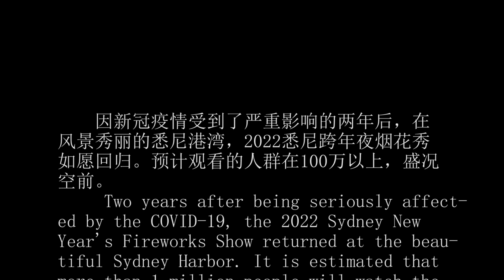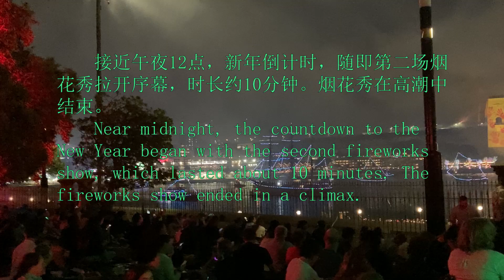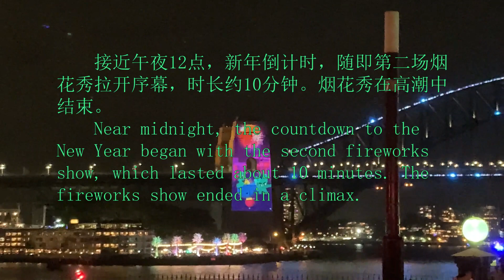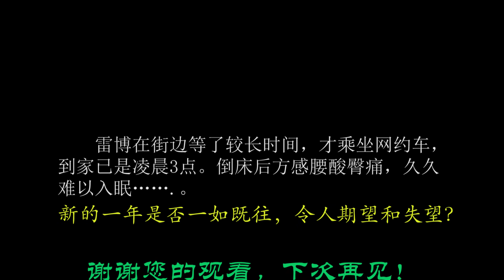2022-23悉尼跨年夜烟花秀 2022-23 Sydney New Year`s Fireworks Show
因新冠疫情受到了严重影响的两年之后，在风景秀丽的悉尼港湾，2022悉尼跨年夜烟花秀如愿回归。预计观看的人群在100万以上，盛况空前。
在悉尼政府大院内草坪上的观看场地，一般每位观众入场费370澳刀，网上购票要提前一个多月。这个观地看场地面向悉尼歌剧院和港湾大桥，但要得到更佳的观看座位还是要“早鸟得食”。在验票入场后免费领取晚餐盒饭，如在飞机上的盒饭。晚9点是第一场烟花秀预演，长约5分钟。接近午夜12点，新年倒计时，随即第二场烟花秀拉开序幕，时长约10分钟。烟花秀在高潮中结束。烟花秀结束后，观众散场，交通拥挤不堪。一般要辗转2-3小时才能到家。
新的一年是否一如既往，让人期望和失望？
Two years after being seriously affected by the COVID-19, the 2022 Sydney Cross University Fireworks Show returned in the beautiful Sydney Harbor. It is estimated that more than 1 million people will watch the show, which is unprecedented.
At the viewing site on the lawn of the Sydney government compound, the average admission fee for each spectator is 370 Australian dollars, and online ticket purchase is more than a month in advance. This site faces the Sydney Opera House and the Harbour Bridge, but to get a better viewing seat, it is still necessary to be "Early birds catch warm". After ticket checking, you can get a free dinner box, such as a box lunch on the plane. The first fireworks show preview at 9 pm, about 5 minutes long. Near midnight, the countdown to the New Year began with the second fireworks show, which lasted about 10 minutes. The fireworks show ended in a climax. After the fireworks show, the audience left and the traffic was very heavy. It usually takes 2-3 hours to get home.
Is the new year as always expected and disappointing?